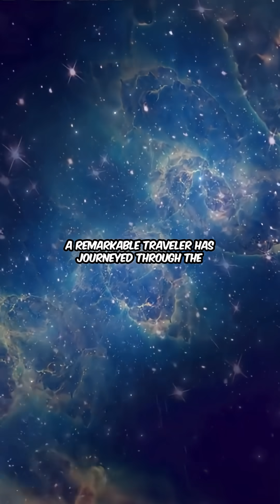Astronomers Just Detected a 7-Billion-Year-Old Visitor — 3I/ATLAS Explained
🚨 In late 2025, astronomers spotted something racing through our Solar System — but it didn’t come from here.
They call it 3I/ATLAS — a glowing blue interstellar comet older than our Sun, drifting between galaxies for billions of years.
Its strange behavior, violent outbursts, and unnatural light have scientists questioning everything they know about how the universe began.

🪐 What is 3I/ATLAS hiding?
💫 Why is it glowing blue?
And could it be a message from another star system?

Watch till the end — some secrets are older than the stars.